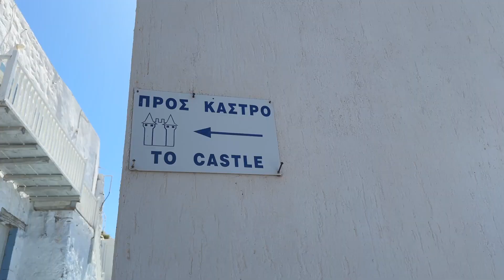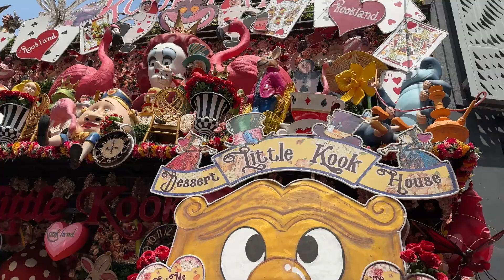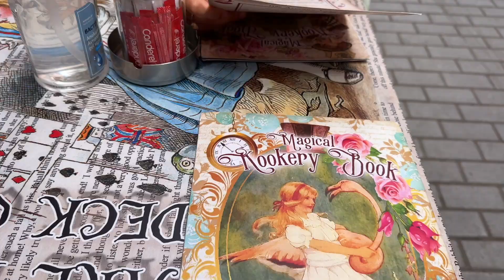greece vlog- island hopping with my best friend ☀️🇬🇷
Hi!! For my very first video, I decided to vlog my 2-week trip through Greece with my friend Kathleen. This trip was truly our Mamma Mia dream come true.

- baby sleep
- increase dosage
- no regrets
- grow up
- turn this way
- please don't leave
- from naxos to paros
- ride it out
- be free with me
- california sunset
- beloved never fades
- dance in time
- nostalgia of love
- amber lights
- mr whitfield
- a sweet dream
- lonely party
- ciao ciao
- shadow play